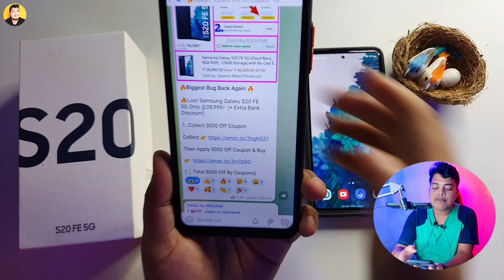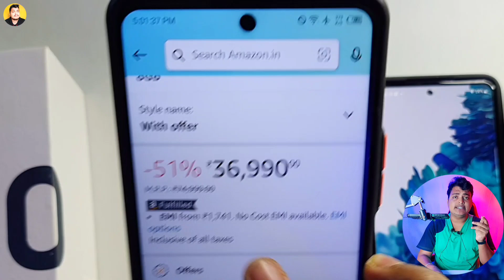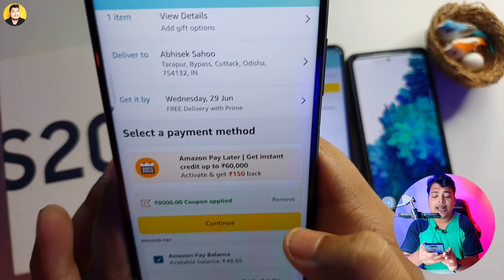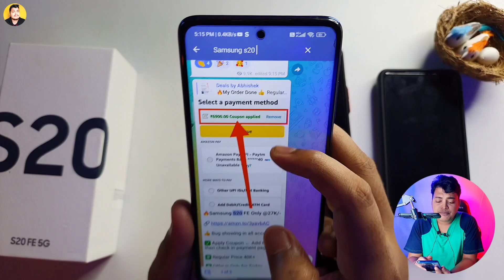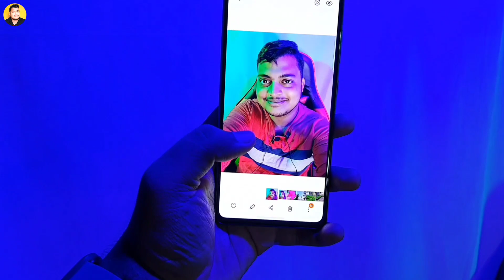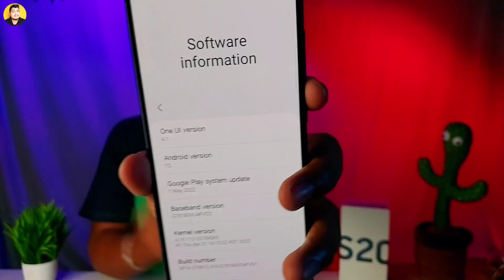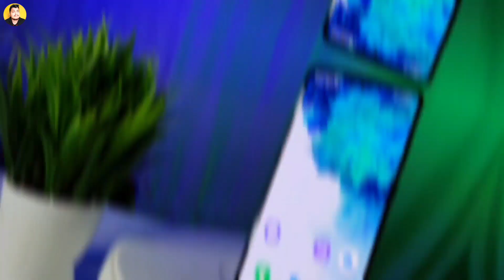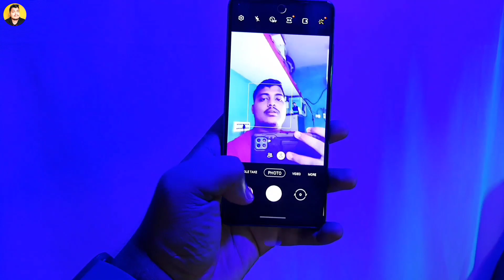Samsung Galaxy S20 FE 5g Biggest Discount Offer Bug Available Only @₹24K🔥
Our telegram family 👇(Only For Deals)

Open Amazon Business Account

Your Quarries:
1. samsung galaxy s20 fe 5g offers
2. samsung galaxy s20 fe 5g amazon sale
3. samsung galaxy s20 fe 5g sale
4. samsung s20 fe 5g deals
5. samsung s20 fe 5g discount offer
6. samsung galaxy s20 fe offer
7. samsung s20 fe offer in 2022
8. amazon summer sale samsung offer